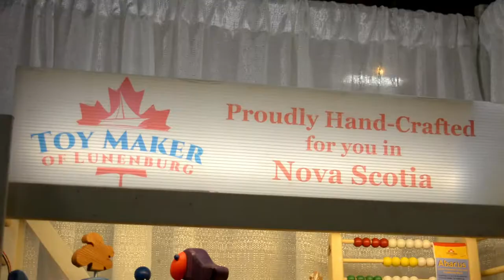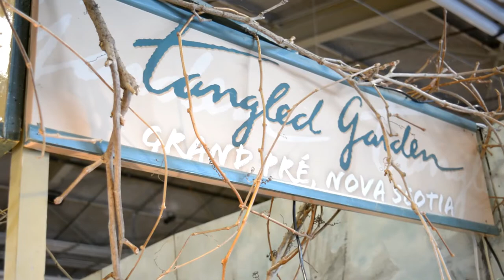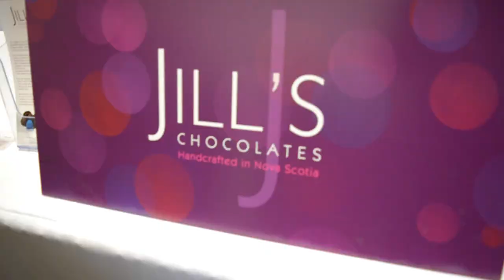Designer Craft Show - My Halifax - Things To Do In Halifax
This week we went to the Designer Craft Show at the Cunard Centre! A great way to start off the Christmas season. So many great vendors and a great way to support local!

My Halifax is all about things to do in Halifax. If you just want to visit Halifax or you live here full time this vlog is here for you to find out about Halifax events, fundraisers or Halifax attractions. This is a blog for everyone to share any events, locations or businesses they think everyone should know about!

• F.A.Q:
How to use music